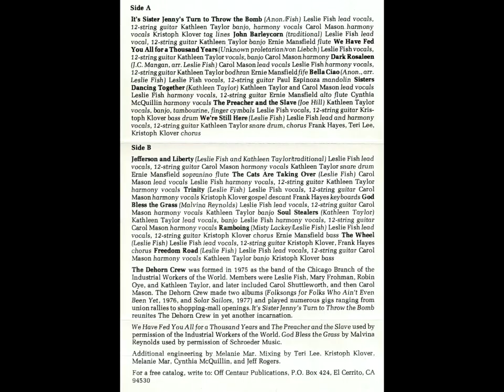Leslie Fish & the Dehorn Crew - Soul Stealers [HQ]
It's Sister Jenny's Turn to Throw the Bomb track 13.
Lyrics:

They come to your cradle early when you’re still too young to fight,
And they pull away the covers, and they take away the light.
And they put your Mom and Dad to sleep, so it does no good to yell.
Soul Stealers come to steal your soul and cast you into hell.

They slip a black sack over your head, and they whisper, “It’s only a dream.”
They paralyze your body, so you cannot run nor scream.
Helpless and invisible, they carry you away
Right past your sleeping family just at the break of day.

Chorus:
Soul Stealers! Soul Stealers! Catch you in their plan.
Soul Stealers! Soul Stealers! Resist them if you can.

Soul Stealers’ ways are many and hard to understand,
For they murmur words of comfort as they take you by the hand.
They’ll show you the painted horses, and they’ll tell you what to feel.
And if you disagree with them, they’ll break you on the wheel.

And when you’ve learned to agree with them and that struggle won’t avail,
They’ll teach you games to play with them; they’ll teach you how to fail.
They’ll slip cold shackles around your feet, and they’ll beat you in the race.
And they’ll teach you that’s your lot in life; they’ll teach you that’s your place.

(Chorus)

They steal the light out of your eyes and the thoughts out of your brain.
They steal the songs right off your lips and the life blood from your veins.
They’ll bend your back and they’ll break your heart; they’ll use you as they will.
They’ll teach you how to work for them, and your soul they’ll take and kill.

And now you know why your Daddy drank and why his hair turned gray,
And why your Mum so seldom laughed, and why they could not play.
And now you think that the Soul Stealers were a nightmare long ago,
But you’re haunted by an emptiness that will not let you go.

(Chorus)